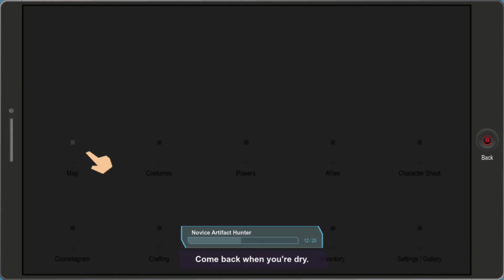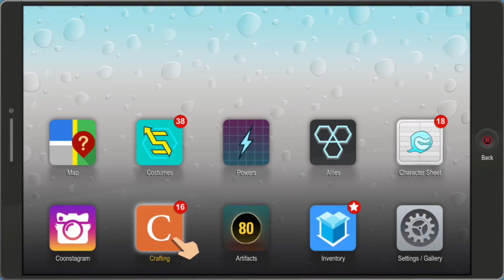South Park: The Fractured but Whole | Off To The Peppermint Hippo! 🦛 Ep. 07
This is the Full South Park: The Fractured but Whole walkthrough gameplay broken up into Episodes (07 of 26). We are just your average gamers experiencing the game in real time. Off to the Peppermint Hippo! The New Kid and Captain Diabetes get a lead that a Woman with a... certain... Tattoo might know where Scrambles is! The New Kid and Captain Diabetes create a unique cocktail for the DJ to distract him while they find the Woman with the Tattoo. They find her but have to fight an Army of Strippers to get to her.

Bowels of the Beast Mission. Spontaneous Bootay Boss Fight!